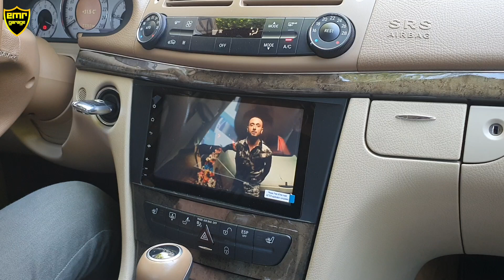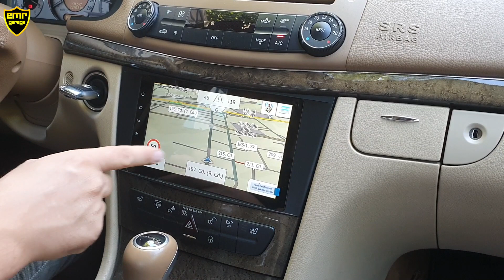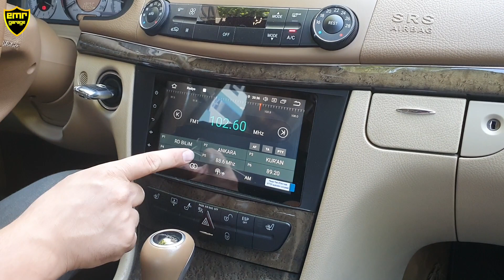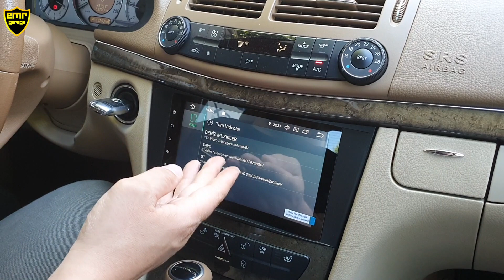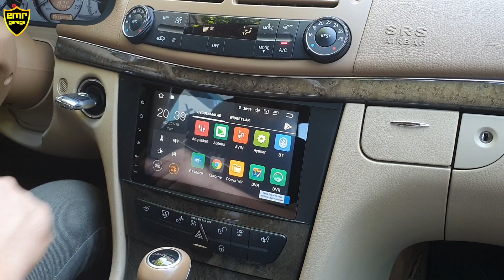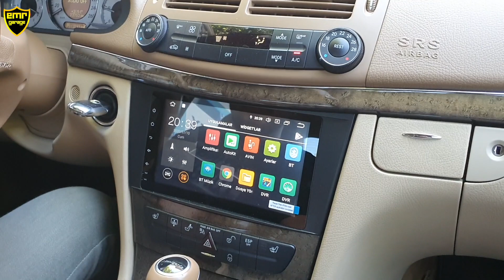Mercedes W211 2002-2009 android auto carplay multimedya ekran teyp montaj - Emr Garage Ankara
Mercedes-Benz E serisinin efsane kasası W211 için üretilmiş android multimedya cihazımız 2002 ve 2009 model yılları arası Facelift makyajlı kasa dahil tüm E serileri ile uyumludur. Android auto ve carplay desteği sayesinde telefon uygulamalarına ve siri gibi sesli asistanları aracınızda kullanabilirsiniz. Direksiyon tuşları aktif çalışmaktadır.
Acity Avm arkası 187. cadde no:117